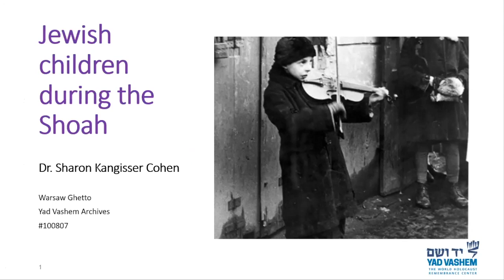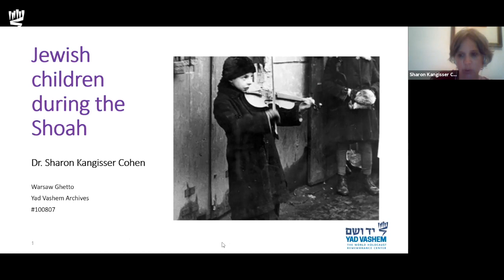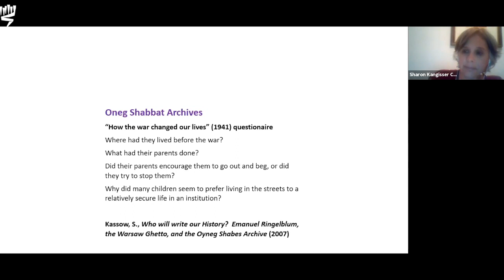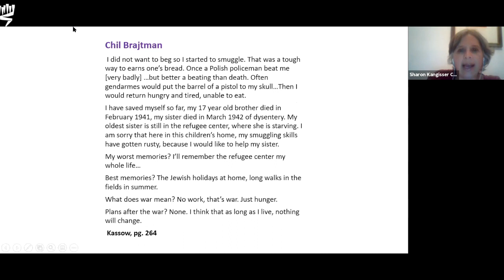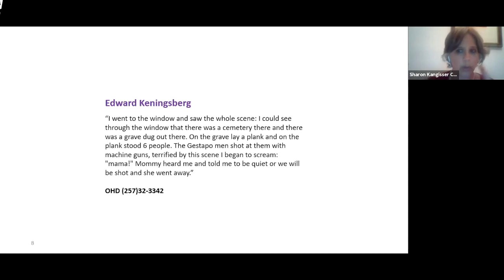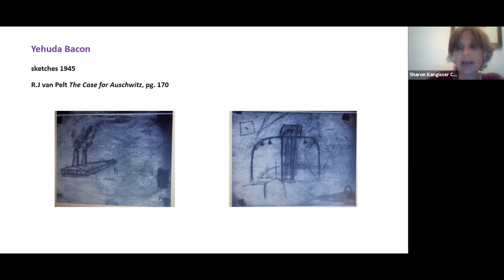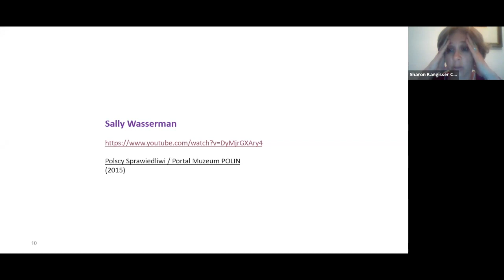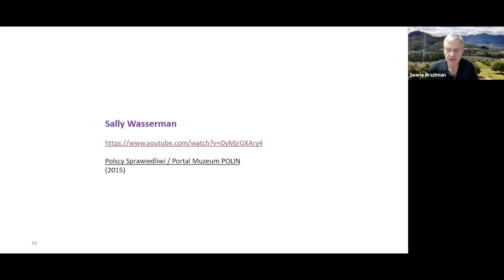Jewish Children During the Holocaust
During the Holocaust, Jewish children endured a radical disruption to their young and innocent lives. Many suffered the devastating loss of one or both parents, members of their families and friends. Almost all experienced severe deprivation, particularly hunger and physical abuse. They were forced to witness and often endure extreme cruelty and violence. Tragically, Jewish children had very low chances for survival. Together with the elderly, they were usually the first victims of the Nazi’s murderous policy. In this special lecture, Dr. Sharon Kangisser Cohen of Yad Vashem's International Institute for Holocaust Research will focus on the challenges that Jewish children faced during the war, predominantly in the ghettos of Europe and in hiding, and their responses to their devastating reality.